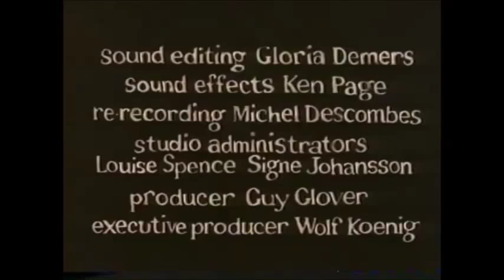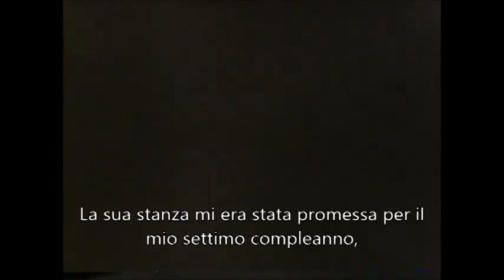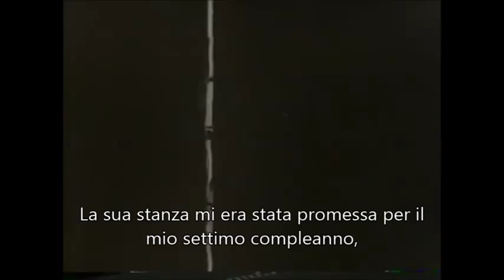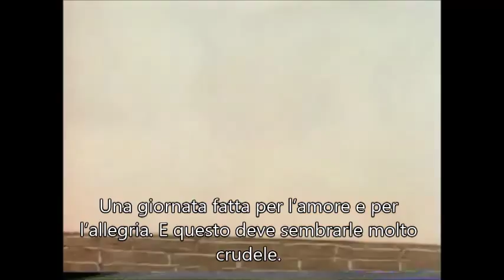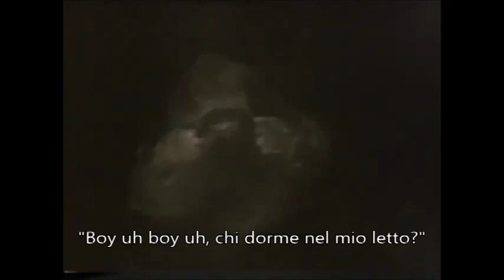The Street by Caroline Leaf (adapted from a short story by Mordecai Richler) SUB ITA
Corto animato ispirato al libro Le meraviglie di St. Urbain Street di Mordecai Richler (Adelphi). Inserito nella classifica del Laputa Animation Festival tra i migliori film di animazione e candidato all'Oscar nel 1977.